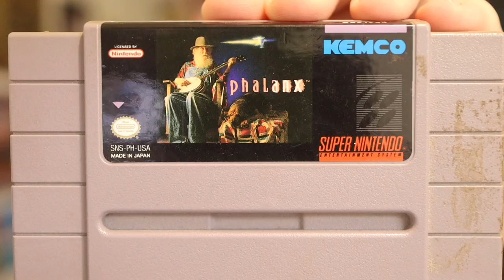My SNES Collection isn't as big as you'd think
My collection of Super Nintendo games isn't terrible but it's not bad. There's a few gems, a few harder to find games and some classics I couldn't live without.

MAILING ADDRESS
John Riggs
4010 Summitview Ave